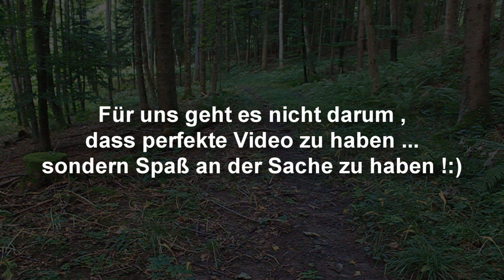Summer Ride ! Full HD !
Song : Band of Horses - The Funeral (Dubstep Remix)